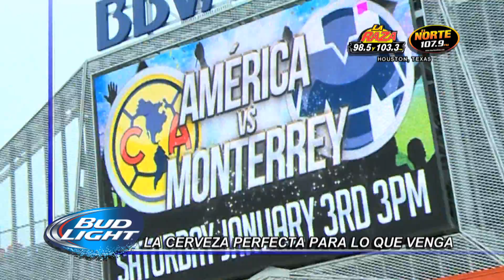Bud Light America vs Rayados LA RAZA EL NORTE JAN 3RD 2015